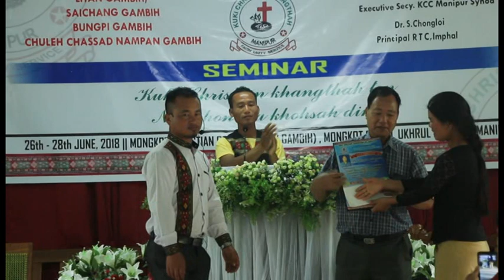KCK So-Gamkai Seminar 2018 at Mongkot Chepu | Disc 1 (iv)